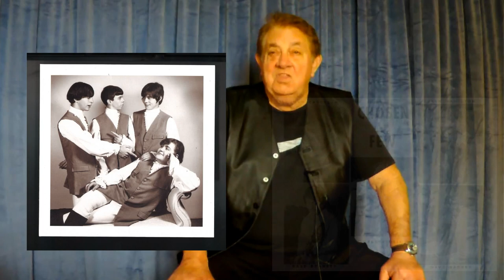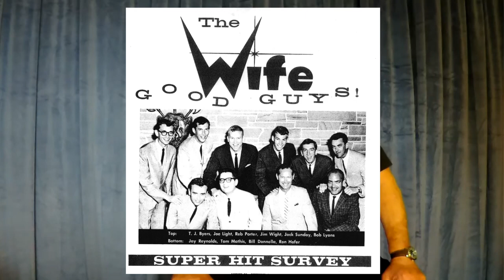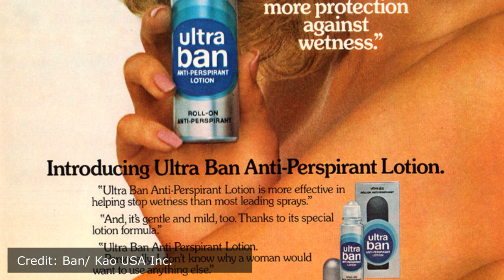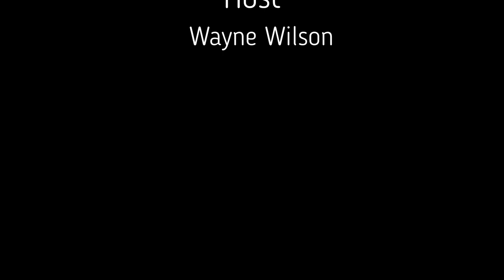Wayback Wayne, Season 1, Episode 1